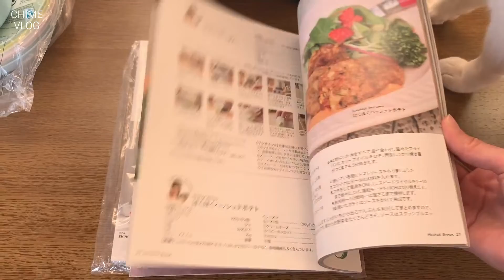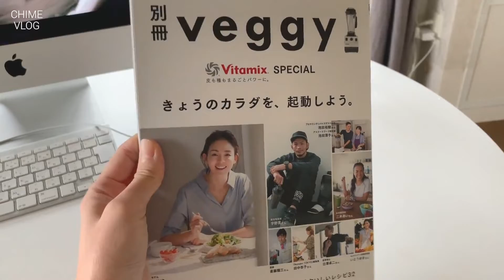Tokyo Vlog / 바이타믹스 Vitamix 언박싱, 케일주스와 딸기 가스파초 냉스프 만들기 브이로그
코로나19로 사회적격리두기로 인해 집에 있는 시간이 길어지다보니
요리할 기회가 많아 이번에 드디어 벼르고 벼렸던 바이타믹스 E310 모델을 구입했어요
키친이 좁아 둘곳이 없어 좀 고민이긴하지만 앞으로 요리의 영역이 넓어질 것 같아 기대중이에요😚
구입 후, 간단하게 케일주스와 딸기 가스파초라는 냉스프를 만들어보았어요
가스파초는 스페인, 포르투칼 지방에서 만들어먹는 유명한 냉스프를 뜻한다고합니다
제가 백주부 스타일로 대충대충 감으로 양을 잡아넣어서 혹시 따라하실 분은 적당히 감으로 양조절해주세요ㅋ

많이 부족한 영상이지만 잘 부탁드려요😆